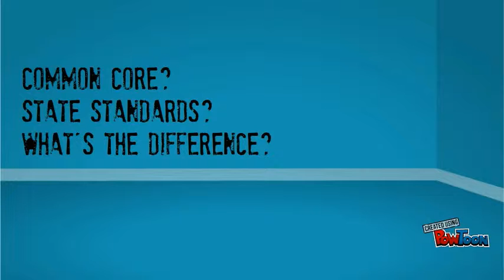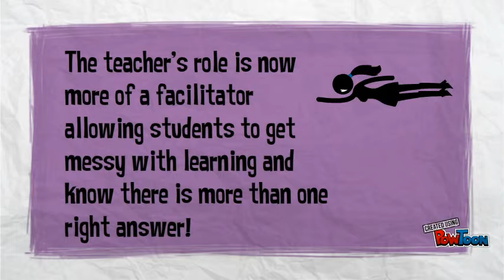DLC TASK 2